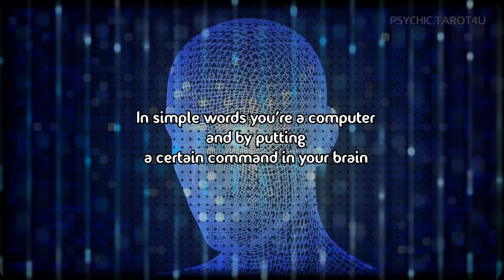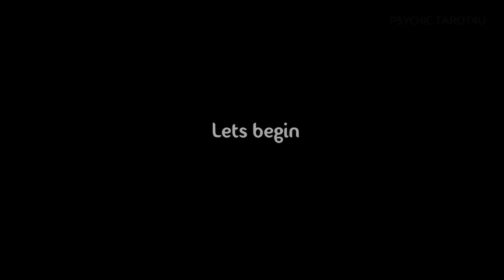4 words that can get you SUCCESS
if you wish to journal, this is how you write the switchword mantra:
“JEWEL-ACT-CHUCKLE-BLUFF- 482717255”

🪬Tarot 🕯Psychic Visions
🌙Angel numbers
💫Switchwords
🕉Vedic Astrology
🧲LOA 💗Manifestation
🗝Remedies
⚛️Miracle Mantras & Logos
🔯Numerology 🔺️Vastu

SHOW SOME ❤️ & FOLLOW FOR VARIETY IN CONTENT ON DIFFERENT CHANNELS